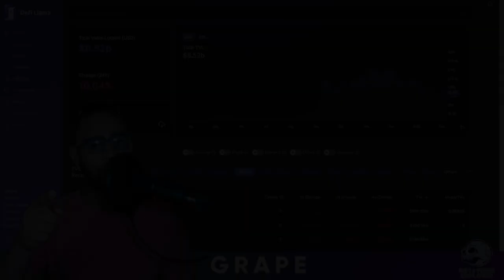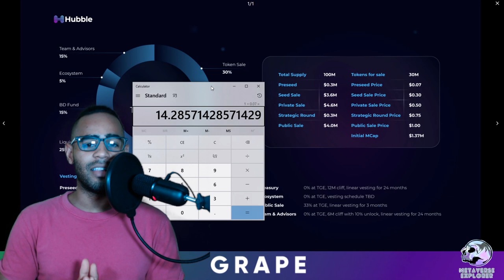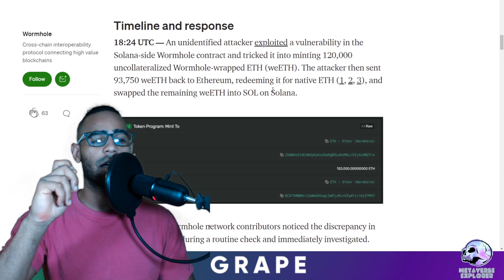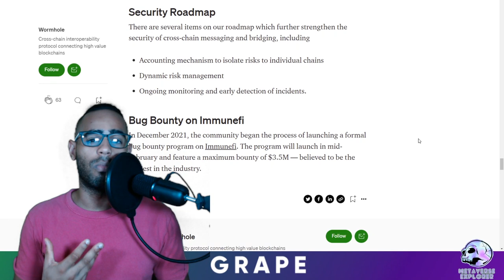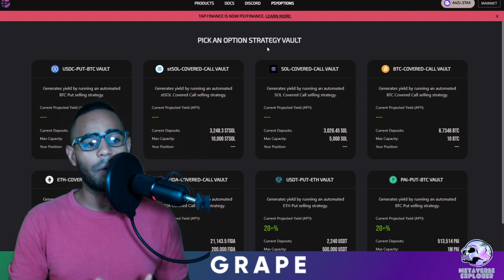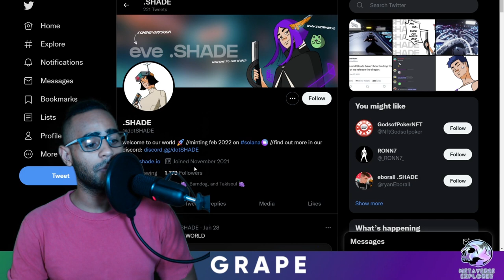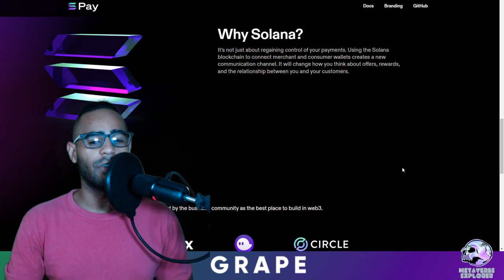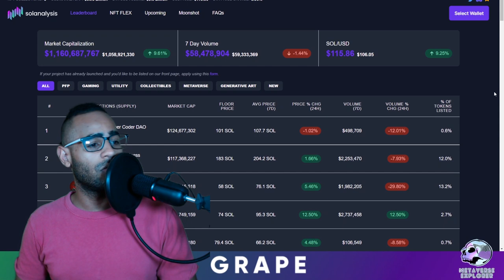Solana Alpha (Grape) #24 | Hubble Tutorial | Wormhole Hack Report | Solana Hackathon Riptide Start!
Tutorials
New Platforms
New DEXs
New Games
& Much More!

Timestamps:
00:00 Start
00:01 Topics for this ep.
01:11 Grape Intro
02:12 Hubble tutorial (0% interest on collateral to mint a stablecoin yielding 80% APY)
08:31 Wormhole hack Exploit & Report ( 300m stolen, Report released, hacker not found)
14: 23 Solana Riptide hackathon (New hackathon, Feb 2-march 17 with a range of ideas)
16:48 Solana Grapevine ( Ceasing operations)
18:30 Psyoptions acquired Tap finance ( Start of solana wide acquisition process, more to follow)
21:15 LUX AI minting and hype ( new metaverse Making waves)
23:31 dotShade demo ( Great looking racing game on solana)
26:22 Solana Pay + circle + ftx  ( new partnerships and products launching, demos on youtube)
28:21 Solend Isolated pools + Ctokens ( 90% LTV on your collateral & Interest bearing tokens)
31:08 Current NFT landscape on Solana ( SSC winning)

Wax Wam address- 2kraw.wam
Solana domain- amawithme.sol

FTX Blockfolio
Trade Bitcoin, Doge, and other crypto with zero fees on FTX.